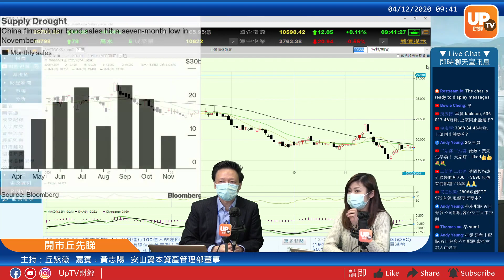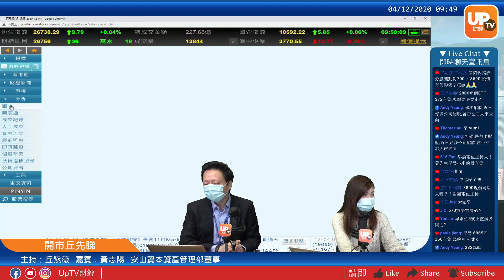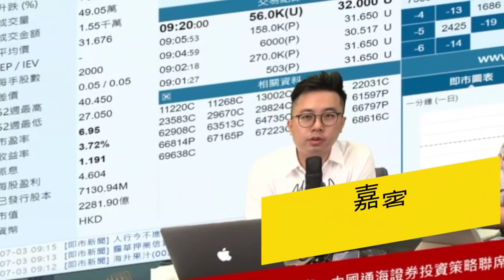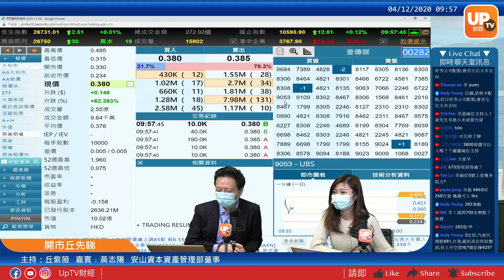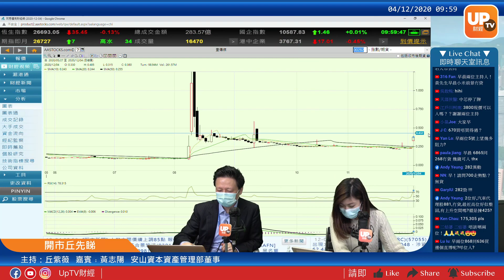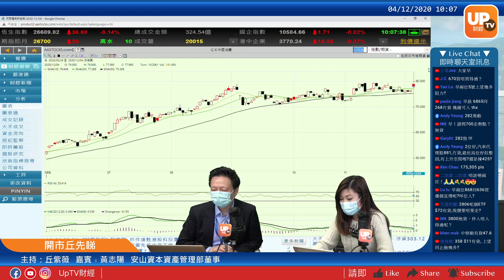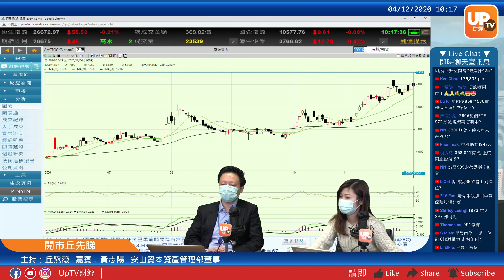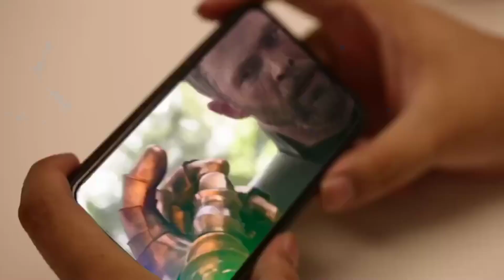周期性股份易升難跌？ 滙控明年$50 機會高《開市丘先睇》 04/12/2020 主持：丘紫薇 嘉賓﹕黃志陽 安山資本資產管理部董事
01:50 華為 孟晚舟事件
08:00 5 滙控
14:25 中海油 中芯國際
26:30 1302 先健科技
29:50 9923 移卡
34:00 3690 美團 700 騰訊
36:25 1810 小米
37:45 282 壹傳媒
40:13 636 嘉里物流
42:35 3868 信義能源
50:00 6865 福萊特玻璃
50:45 268 金蝶國際
51:45 670 中國南方航空
52:35 305 五菱汽車
55:10 941 中移動
56:05 241 阿里健康
57:15 916 龍源電力
《開市「丘」先睇》
逢星期一至五，上午09:20-10:20時段播出